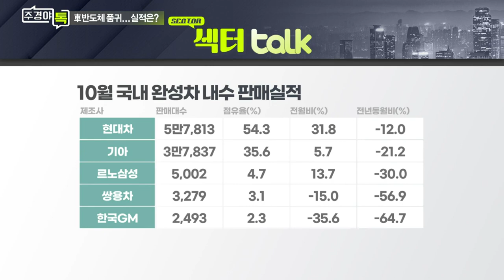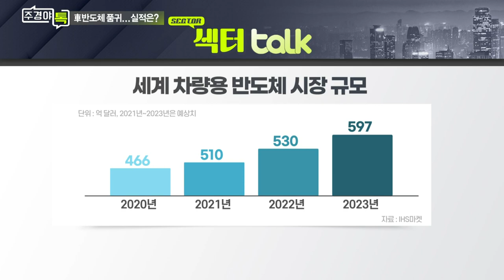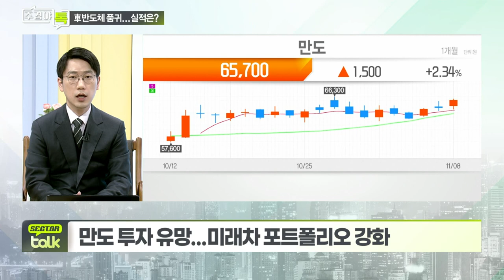車반도체 부족 속 국내 자동차주 실적은?_섹터 TALK: 자동차주 바닥 찍고 턴?! 상승 속도 높이나 (2)_주경야톡 16회 (20211108)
Q. 자동차주 3분기 실적 대한 평가는?
- 기아차 3Q 영업이익 1.2조원... 현대차 웃돌아
- 車부품사 실적 전반적으로 부진... 바닥은 확인

Q. 車반도체 부족 속 4분기 실적 괜찮을까?
- 2022년 자동차 생산, 판매 증가 기대
- 車반도체 부족 등 우려감 선반영

Q. 국내 자동차 부품주 경쟁력은?
- '만도' 투자 유망... 미래차 포트폴리오 강화
- 현대모비스, 2022년 투자매력 회복 전망
- 현대위아, 내년 이익 개선폭 확대 전망

# 이재일 유진투자증권 연구위원
- 前) 신영증권 자동차/타이어 섹터 담당 연구원
- 국제공인재무분석사(CFA)